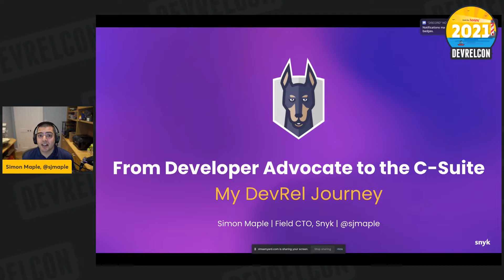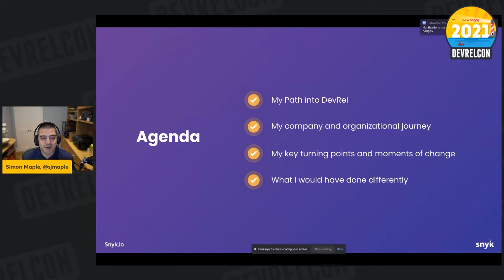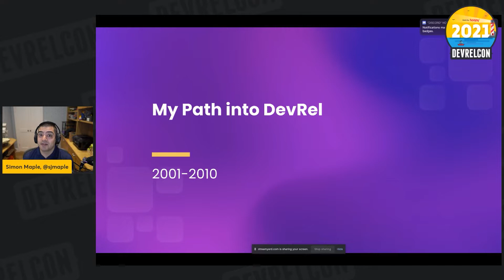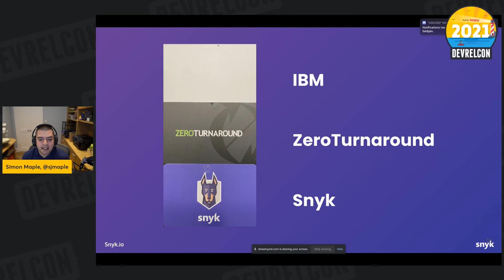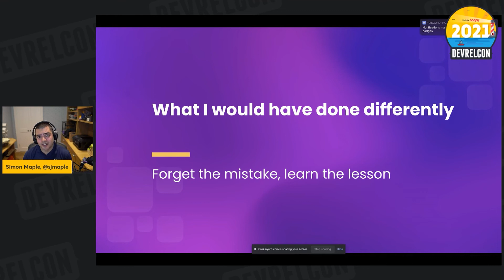From individual developer advocate to the C suite -- Simon Maple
DevRel career paths aren’t always clear. Here Simon Maple describes his career journey from individual contributor, through director and VP of DevRel, to the C-suite.